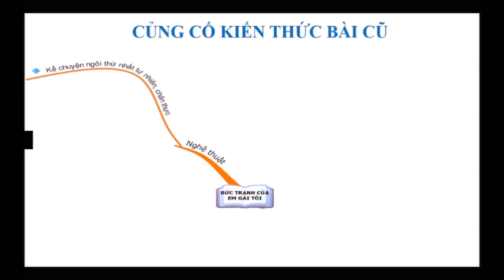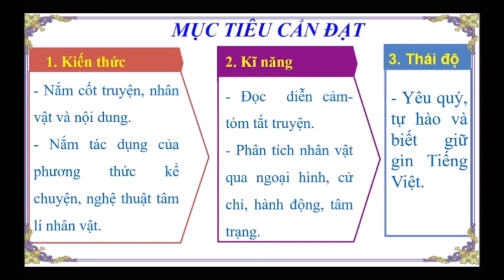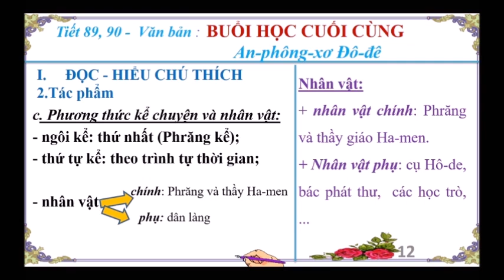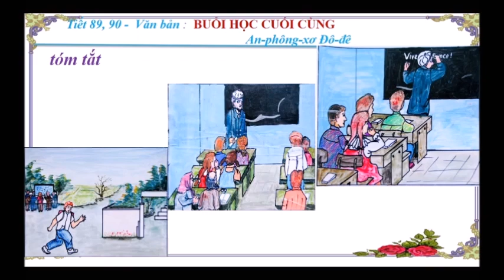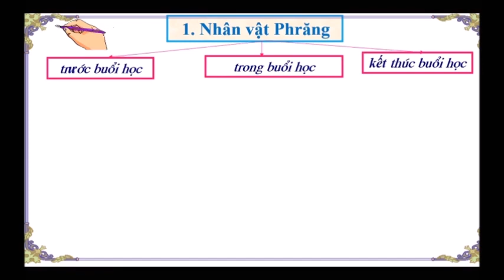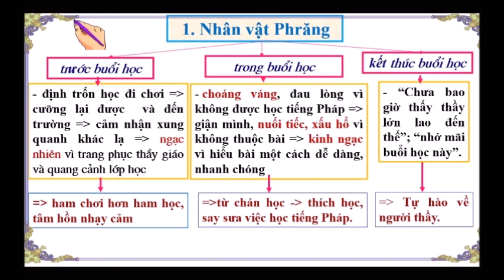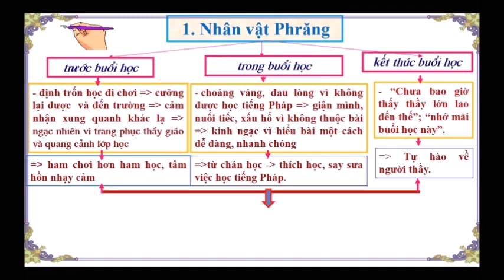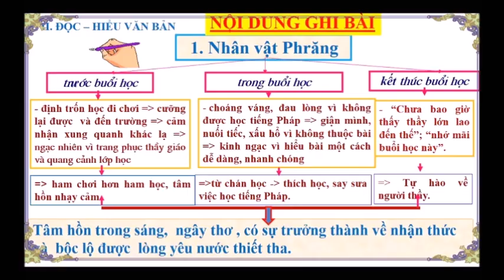NGU VAN 6 HKII TIET 89 BUOI HOC CUOI CUNG NGAY DAY 21 04 2020